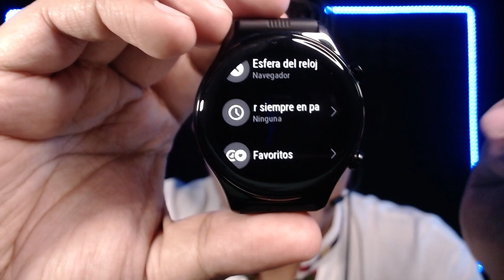Análisis Honor GS3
Hoy les traigo el análisis del SmartWatch Honor GS3, conoce sus características y cuales fueron mis impresiones después de una semana de uso.

Gana premios y beneficios al ser un suscriptor Guicho Fan en el siguiente

Conoce mas noticias de tecnología y gaming en mi pagina web.